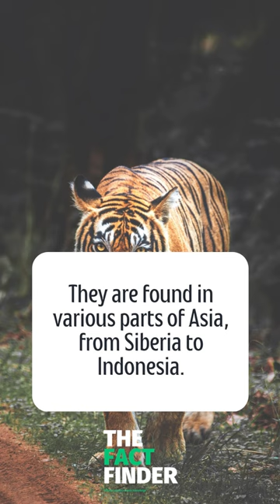The Amazing Tigers: Facts and Insights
This video provides an engaging overview of one of the most iconic big cat species in the world - the tiger. You'll learn about their physical characteristics, where they live, and their unique behaviors, such as their impressive swimming abilities and their roar that can be heard for miles. The video also delves into the unfortunate threats that tigers face, including habitat loss and poaching. Whether you're a wildlife enthusiast or just curious about these incredible creatures, this video is a must-watch!